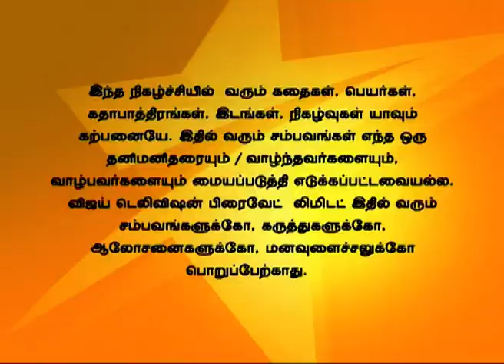En Vaazhkai 07/02/14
என் வாழ்க்கை!
Prem Anand tells the minister that he will do whatever he wants to bring back his son. Vidhya tells Aarthi not to worry about her as she will stay away from Gowtham. Priya tells Prem Anand that due to his action Aditya will never trust him anymore.
பிரேம் ஆனந்த் ரேணுகா தேவியிடம் தன்னுடைய மகனை நம்ப வைப்பதற்கு தான் என்ன வேண்டுமானாலும் செய்வேன் என்று கூறுகிறார். வித்யா ஆர்த்தியிடம் தான் கௌதமிடமிருந்து விலகியே இருக்கப் போவதாகக் கூறுகிறாள். பிரியா பிரேம் ஆனந்திடம் இனி ஆதித்யா அவரை நம்பப் போவதில்லை என்று கூறுகிறாள்.